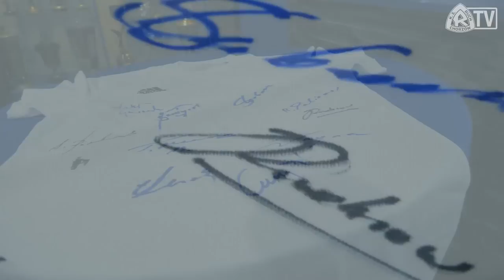Spotkanie Legend Ruchu Chorzów w kawiarence klubowej (09.06.2023)